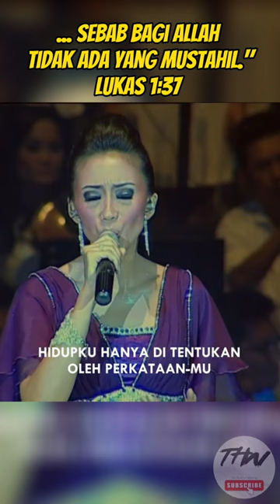hidupku hanya di tentukan oleh perkataan Mu - Sari Simorangkir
Ku menang saat Kau bertindak
Hidupku hanya ditentukan oleh perkataan-Mu
Ku aman kar'na Kau menjaga
Ku kuat kar'na Kau menopang
Hidupku hanya ditentukan oleh kuasa-Mu